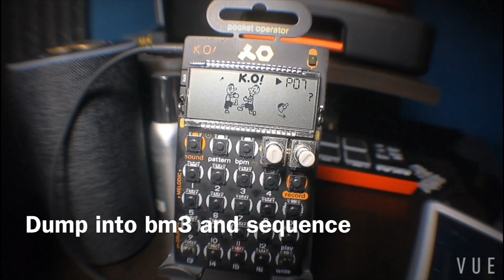PO-33 KO!! Quick beat x beatmaker 3 🔥🔥!!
A quick workflow I put together sampling from vinyl on my po33 ko. I first played around a beat and then used my iPad to sample again and finally sequence and throw on some scratches !!

Po 33 KO : Teenage Engineering PO-33 K.O!